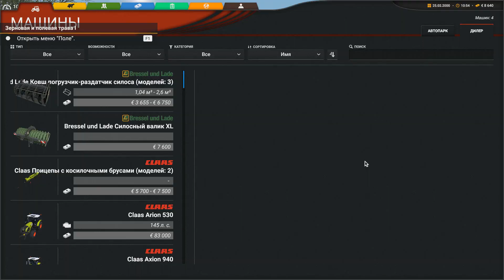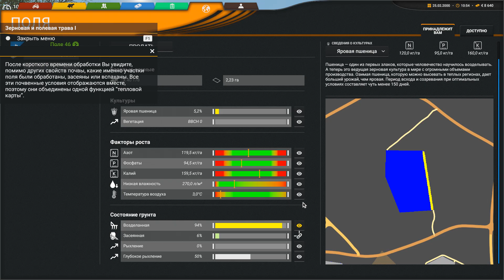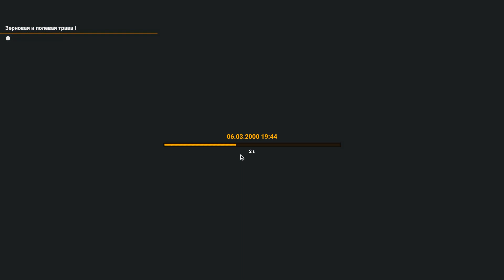Professional Farmer: Cattle and Crops _ #14 _ Как сеют Пшеницу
Банковская карта/bank card: 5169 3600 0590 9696

Professional Farmer: Cattle and Crops перенесет вас в сельскую местность и впечатлит своей глубиной и вниманием к деталям! Почувствуйте, насколько увлекательной может быть профессия фермера. Обрабатывайте поля оригинальными машинами или координируйте эти задачи...

Готовы ли вы к новому поколению сельскохозяйственных симуляторов?

Professional Farmer: Cattle and Crops перенесет вас в сельскую местность и впечатлит своей глубиной и вниманием к деталям! Почувствуйте, насколько увлекательным может быть фермерство. Обрабатывайте поля оригинальными машинами или координируйте эти задачи со своими рабочими. Сбор урожая, уход за животными и налаживание цикла производства продуктов питания - это трудные, но удовлетворяющие задачи фермера. Следуйте своему призванию в качестве фермера со всеми сложными и красивыми аспектами, которые может предложить современное сельское хозяйство: детализированная техника; аутентичный посев; удобрение и сбор урожая; животноводство; и реалистичные погодные и природные условия. Профессиональный фермер: крупный рогатый скот и растениеводство это лучший симулятор сельского хозяйства с уникальным и непревзойденным уровнем детализации.